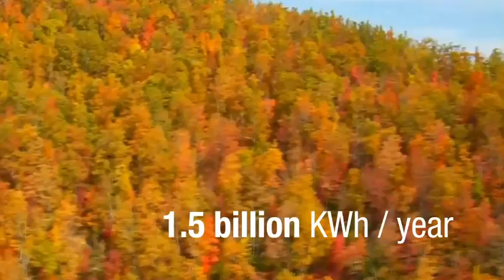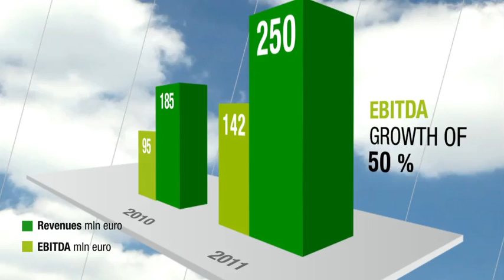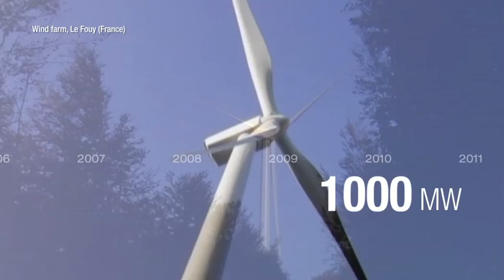Institutional video - Falck Renewables Group - 2012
Active in Europe with installed capacity of roughly 716 MW, Falck Renewables SpA, a Falck Group company listed on the Italian stock exchange in the STAR segment ("FKR.MI"), is included in the Nasdaq Omx Global Wind Energy Clean Edge index, and in the MSCI Global Small Cap Index. Falck Renewables develops, designs, builds and manages power production plants from renewable sources. Its mission is to contribute to meeting energy needs of the population, in accordance with a specific integrated business plan based on the differentiation of production technologies and geographical segments. Through this strategy, the company is flexible in the allocation of investments, with the aim of mitigating risks and taking advantage of market opportunities.